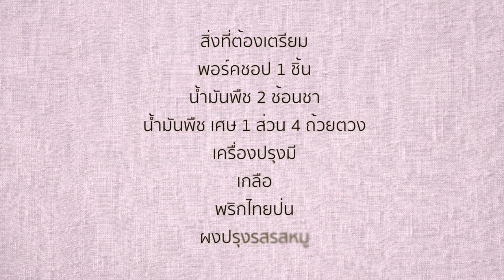Pork Recipes : Pan-Fried Pork Chop Recipe : พอร์คชอปทอด